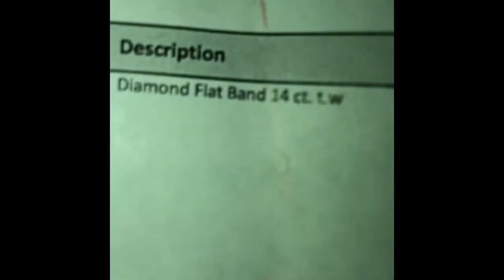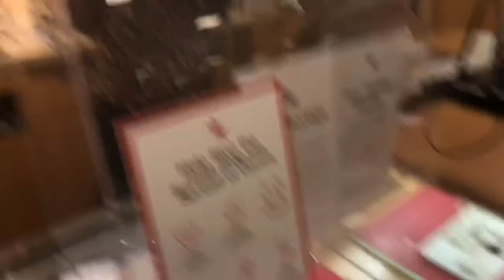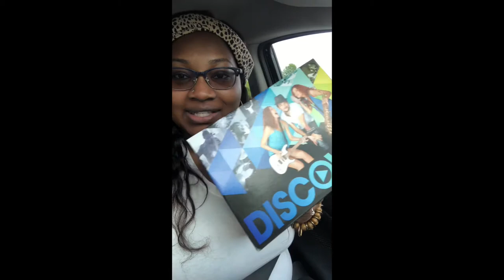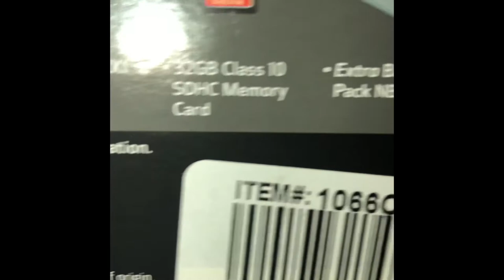Spend the Day With Me: Self Care, Nails, Macy’s Wedding Band+ I Bought a New Camera for YouTube 🙌🏾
Links to purchase items mentioned during the vlog:

My new camera! Canon - PowerShot G7 X Mark II 20.1-Megapixel Digital Camera Video Creator Kit - Black Best Buy Creator Kit Bundle

Macy's Diamond Band (1/4 ct. t.w.) in 14k White, Yellow, or Rose Gold

Exquisitely designed to showcase sparkle, this elegant band shines with round-cut diamond set in gleaming white. yellow, or rose gold.

• 1/4 Carat Diamond Ring
• Diamond Color Rating Code: H-I
• Diamond Clarity Rating Code: I2
• Diamond Shape: Round

My name is Joche' (pronounced Yo-sha)! I’m a part time YouTuber from the Atlanta area. I am your go-to channel for all things real. I give advice to help others improve their lives.

🌸WHAT TO EXPECT⁉ Real Talk, Lifestyle & Reviews –
I CREATE content to help millennials, mothers, piercing enthusiasts, frugal girls, and my YouTube friends. There is something here for you. Go to my channel to view my weekly uploads and check out the playlists to binge watch the content that I made EXCLUSIVELY for you. 🌸💗

🕕W H E N🕕 I upload weekly at 3 PM EST. I go live on Wednesdays and weekends around 10 ISH, and keep you posted with updates and good discussions on my community tab.

📸📽 Items Used for my YouTube Channel:
Link to the Pixel 19” Bi Color Ring Light on Amazon
Link to my Neewer Dimmable Light
Camera: Nikon Coolpix L330 plus my ring lights ^
Phones Used for Real Talk Lives and Vlogs : Iphone 8+